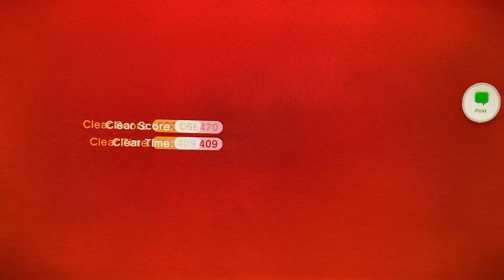Bomb mob battlefield! in super Mario 3D world 💣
Subscribe for more videos and like comment pls in this video I play a mod that replaces super bell hill with bomb omb battlefield from super Mario 64 n64 super Mario 64Ds/you can find the creator on gamebanana I didn’t had enough time to look up his name but props to him and others for making this possible I will do other video game mods in the future that’s if the mods work for them peace out ✌️